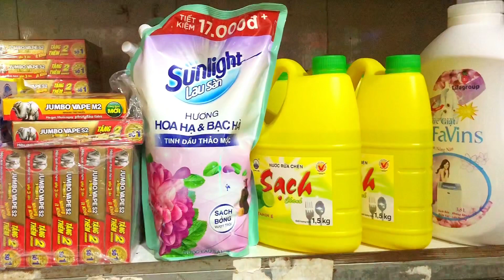Things you need to know when running a grocery store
Chia sẻ kinh nghiệm sao cho cửa hàng tạp hoá, lúc nào cũng đông khách tới mua
* những điều cần tránh khi kinh doanh tạp hoá
* những bí quyết bán hàng, nhập hàng sao cho hợp lý